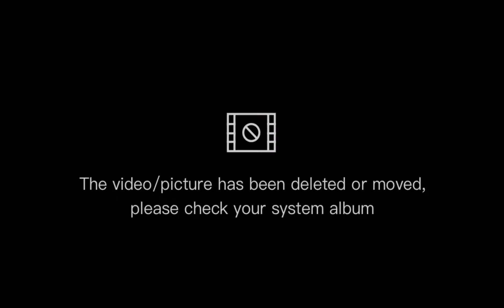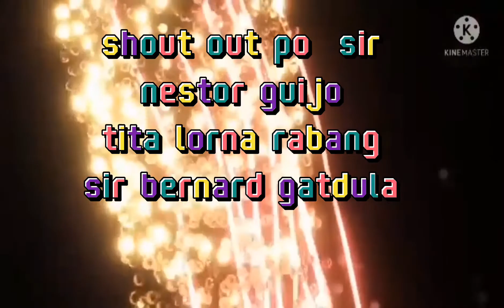nagka gulo sa tapsihan kadoks salamat Sir dennis Sangco full pack ang tiyan😂